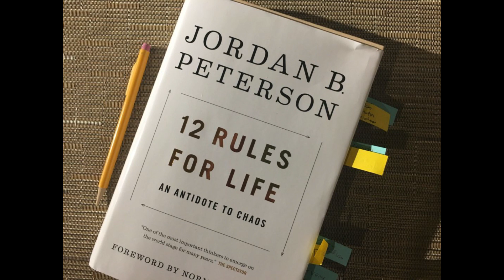Cloudy Family Reacts! Pink Floyd- Time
Is this a reaction vid, or a podcast?  Who knows!

I've had that thought before-having a podcast with music playing in the background.  Or doing a podcast with a music reaction in the middle of it and then getting back to BS'in.  Seems like a good idea.  But will I do it?!?!

No.

Keep it Cloudy!